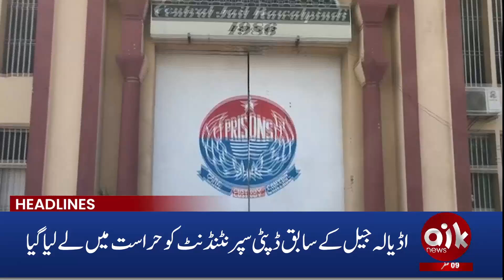Big Below For Imran Khan | Important Personality Arrested | Aik News Headlines 12 AM | 15 Aug 2024